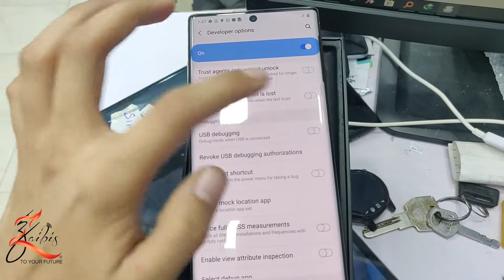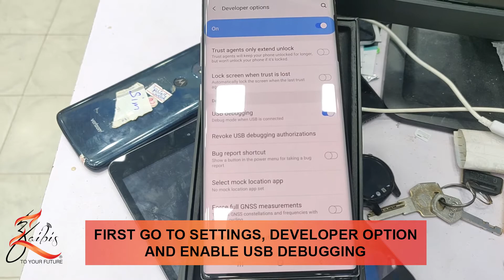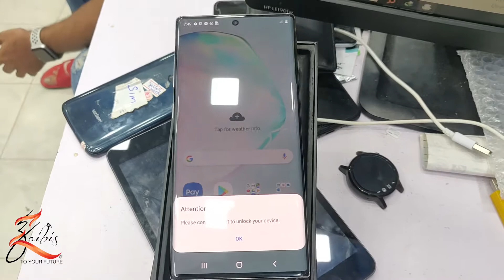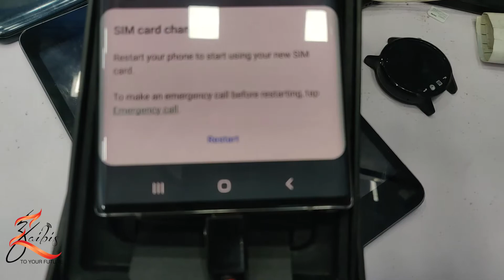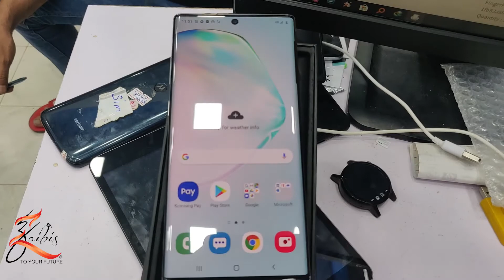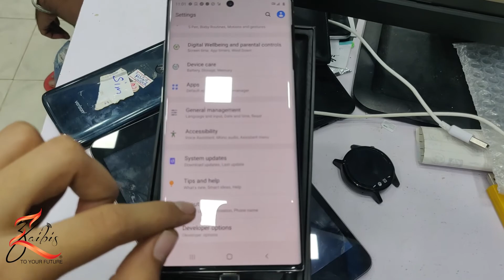Codes Unlocking Samsung Galaxy Note 10 Plus By UnlockerPlus Remote Service I Zaibis Store I 2020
How to Unlock Samsung Galaxy Note 10 Plus by Unlock Codes or Remote Unlocking for All Carriers including AT&T T mobile Verizon Sprint Spectrum Xfinity Vodafone Claro and All Other Carriers worldwide. This video covers all Samsung Note 10 and Note 10 Plus models i.e N970U N975U N976U N976V N976B and all other models unlock supported.

Here we show you How to unlock Samsung Note 10 Plus Carrier by remote unlocking or Unlock Codes by using the below services.

Samsung Galaxy Note 20 Network Unlock Service

This Service can unlock Samsung note 10 Series All Carriers whether your phone asks for unlock codes or only showing invalid sim at notification centers like sprint and T-mobile phones.
We have a solution called remote unlocking to unlock those phones which aren't asking for unlock codes. If you don't really aware of remote unlocking then this video is for you. Watch this how we Network unlocks any Samsung SmartPhone Remotely.

This service can give you Network Unlock codes for your Samsung note 10 and note10+ from AT&T, Spectrum, Xfinity, Cricket, Telus, O2, Vodafone, Claro, Orange Tmobile, and All Other Carriers which asks for Network Unlock Codes.

Samsung note10 and Note 10+ T-Mobile, Sprint, MetroPCS, Cricket, Verizon, etc carrier-locked phones which aren't asking for unlock codes can also unlock by Unlocker Plus Remote Unlocking Service. in this video, We are unlocking Samsung Note10 Plus N975U Model locked by Sprint USA. This same method used for all models of Samsung Note 10 Series.

If you any of your Samsung Device is FRP Google Account Locked so use this Service with a guaranteed competitive price and instant unlock within a few minutes.

Skype: @unlockerplus

models supported
Samsung Note 10 Plus 5G N976U N976V N975U Network Remote Unlocking and unlock Code
Samsung Note 10 Plus 5G N976B N975F Unlock code
Samsung Note 10 5G N971U N970U N971V Network Unlock by codes or remote service.
Samsung N970F N971B Network Unlock Codes